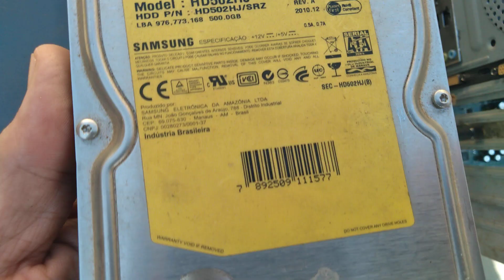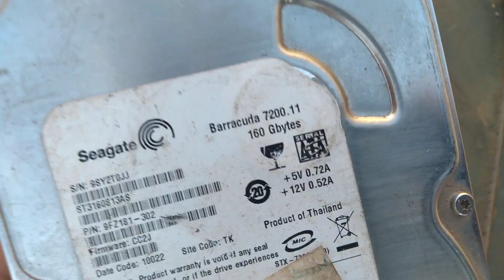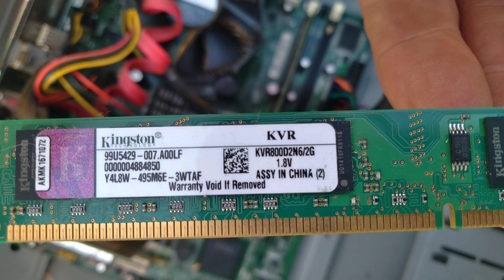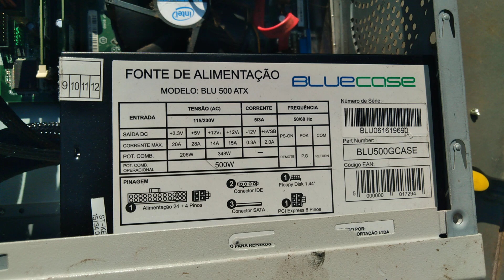CAÇADA NO FERRO VELHO 9!!! PC GAMER, NOTE ITAU E VÁRIOS HDS'!! Confira!!! Assista!!!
Nesse vídeo mostro o resultado das duas caçadas detalhadamente. Confira!!!Assista!!!